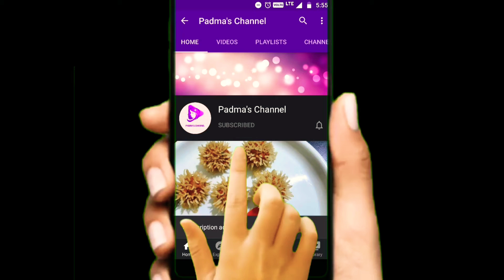Quick and Easy Mutton Korma Recipe | Mutton Curry Recipe | Mutton gravy